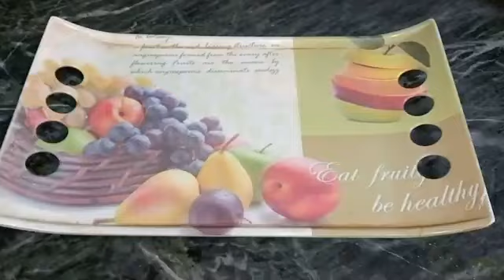Kali mirchi gosht ka salan hyderabadi style black pepper mutton recipe easy kali mirchi gosht 🤤❤️